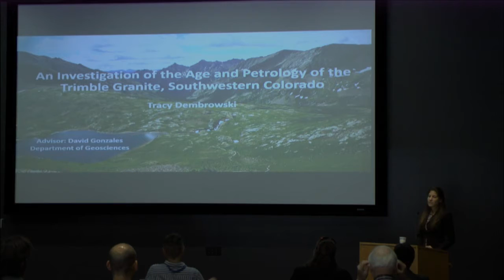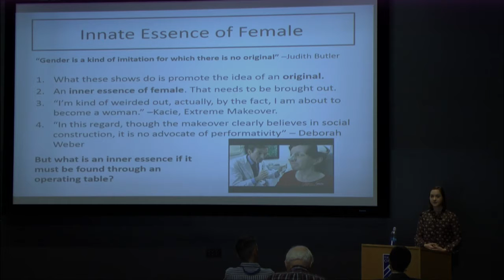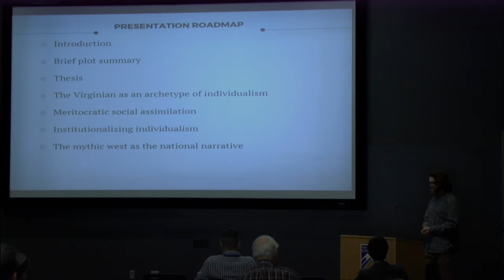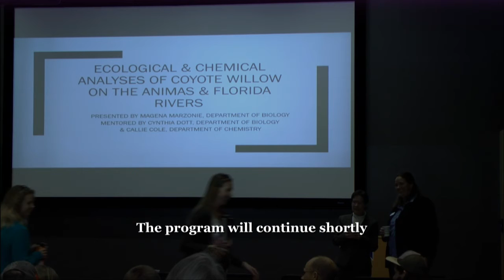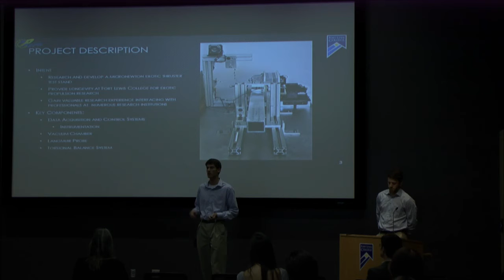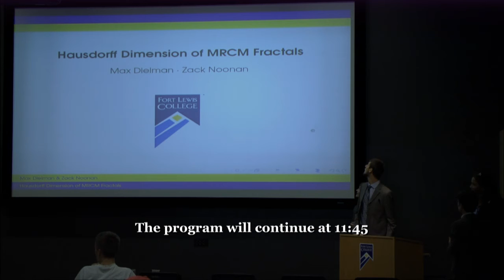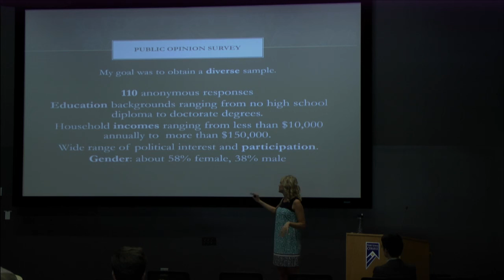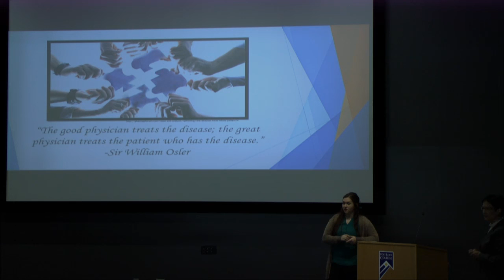2017 FLC Undergraduate Research Symposium - Morning Session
The best of the best of undergraduate research at Fort Lewis College will be on display during this day long event.